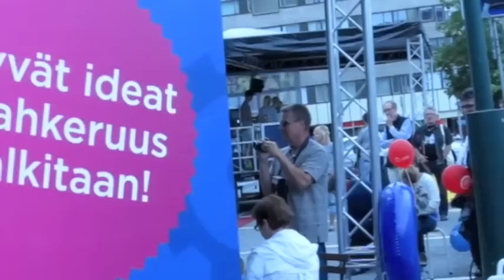Halavatun Papat ottaa yleisönsä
Reinorekka MTV3 SuomiAreenalla Porissa 2011.